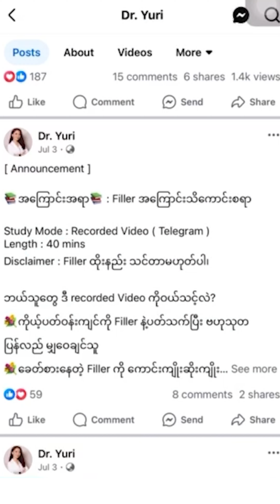ယောင်္ကျားလေးတွေထက် မိန်းကလေးတွေက Skin Care ဖို့ ဘာကြောင့် ပိုလိုအပ်တာလဲ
00:00 - Introduction
00:50 – ယောင်္ကျားလေးနဲ့ မိန်းကလေး အသားအရေ ဘာတွေကွာခြားသလဲ
02:34 – Product နဲ့ ပြဿနာ လွဲနေတာကြောင့်များလား
03:14 – Skin Care သုံးတဲ့လူနဲ့ မသုံးတဲ့လူ ဘာကွာခြားသလဲ
04:44 - အမျိုးသမီးတိုင်း မဖြစ်မနေ ထည့်သွင်းစဉ်းစားရမယ့် အချက်လေးတစ်ခု
06:016 - Conclusion

ယောင်္ကျားလေးတွေကျ Skin Care မလုပ်တာတောင် ပြဿနာသိပ်မရှိကြပေမယ့်၊ မိန်းကလေးတွေကျ Skin Care တွေ သုံးနေပါလျက် ပိုဆိုးနေတာ ဘာကြောင့်လဲဆိုပြီး သံသယပွားနေကြတဲ့ Yuriam လေးတွေအတွက် ဒီဗီဒီယိုလေးကို ဖန်တီးပေးထားတာပါ။ အသုံးတည့်မယ်လို့ မျှော်လင့်ပါတယ် …

ဒေါက်တာနဲ့ ဆက်သွယ်နိုင်မဲ့ တခြား Private Channel များ

📕Topic " Filler အကြောင်းသိကောင်းစရာ "
Study Mode : Recorded Video ( Telegram )

📕Topic " တစ်ကိုယ်ရည် သန့်ရှင်းမှု နှင့်အနံ့အသက်ကင်းစင်ဖို့  "
Study Mode : Podcast ( Telegram )

👩🏻‍⚕️Online consultation

ဒီအကြောင်းအရာလေးတွေအတွက် Facebook ရဲ့ Messenger မှာ ဆက်သွယ်မေးမြန်းလို့ရပါတယ် 💐